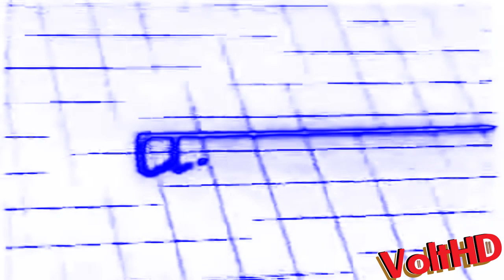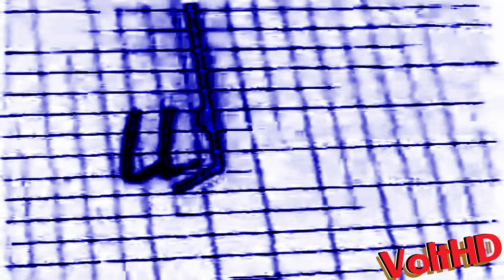USA Home Video Effects Round 1 Vs Everyone (1-17)